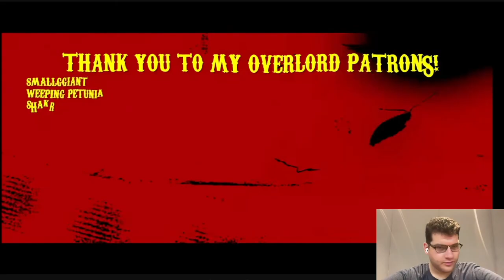Caesar King Song |“Let’s Win This”| HalaCG (Zenless Zone Zero) Reaction!!!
I reacted to HalaCG's latest song and all I can say is she can't miss at this point!!

Let me know what you guys want to see me react to next!!